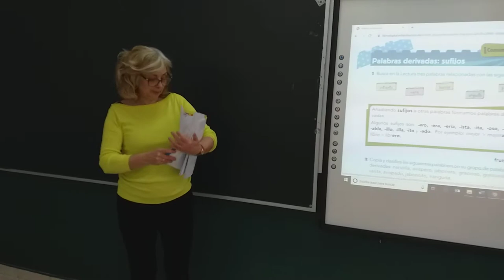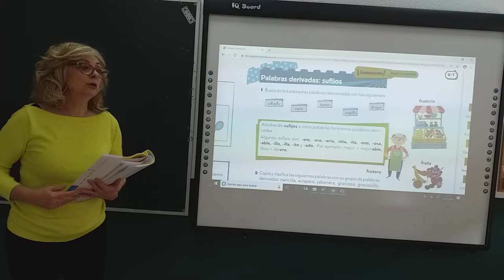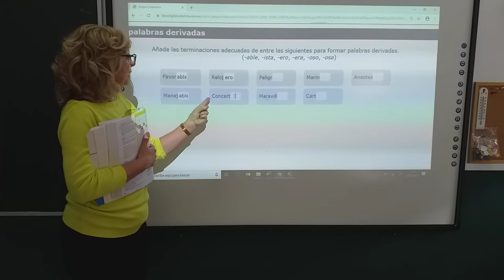VALDEBERNARDO 3º E P LENGUA LOS SUFIJOS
LENGUA 3º E.P.LOS SUFIJOS.PALABRAS DERIVADAS.